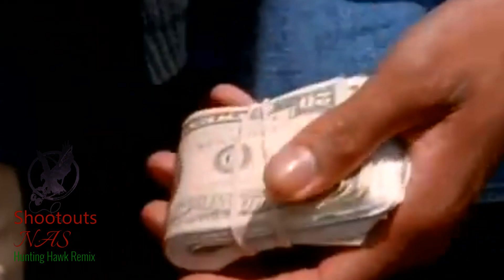NAS - Shootouts (Hawk Remix)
Hunting Hawk Remix of NAS track "Shootouts"
2023